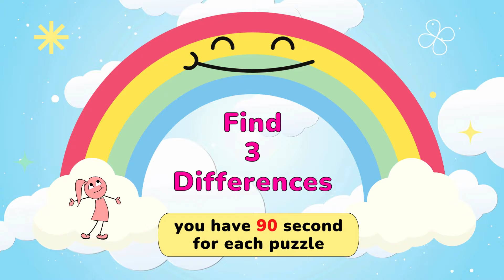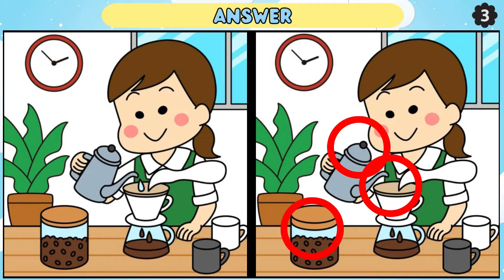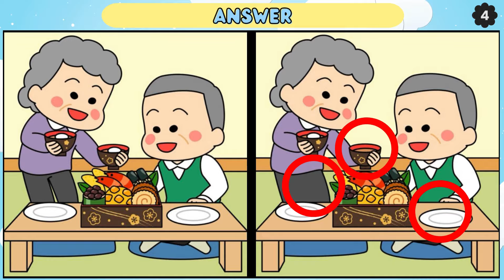Find the Difference: 99% Of People Can't Find All The Differences【Spot the Difference】